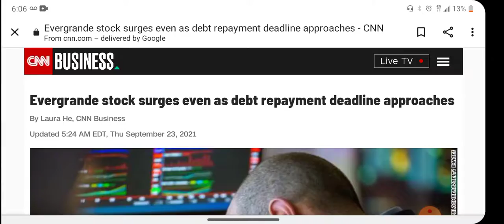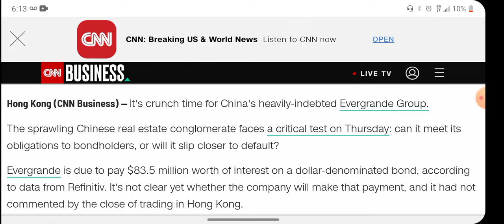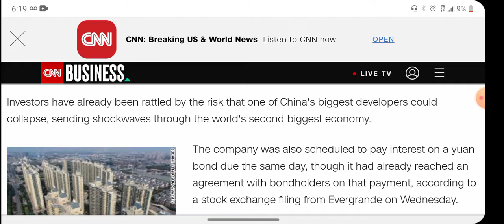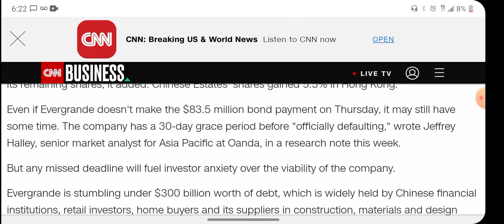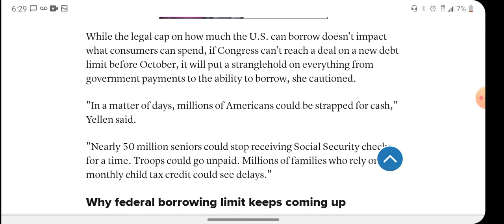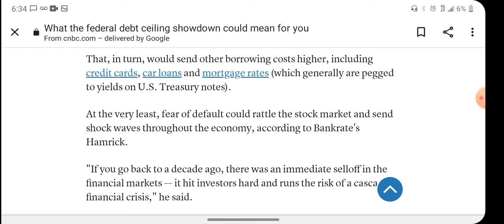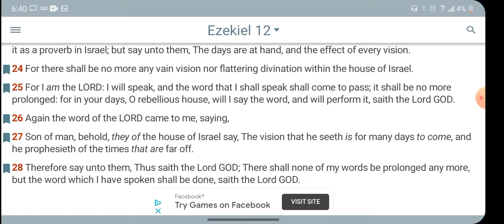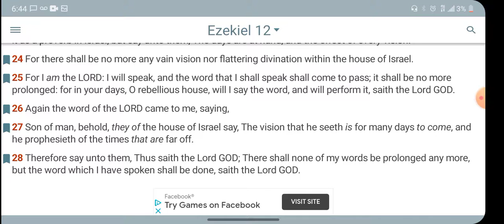📉 CHINAS EVERGRANDE DEFAULT & USA DEBT DEFAULT: "THE CLOCK IS TICKING ON THE FEDERAL DEBT CEILING"